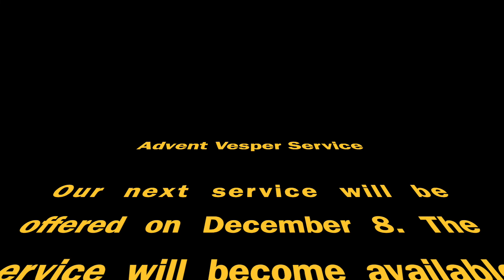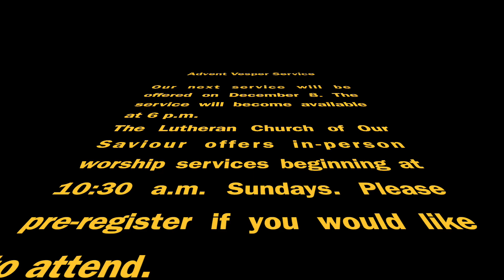Antiphons Advent Vesper Service #3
Welcome to the third in our Advent vesper series. Over the course of six weeks, we will be providing a short midweek service that focuses on waiting, preparation and longing as we anticipate Jesus’ coming into the world.
Readings are:
Isaiah 42:5-7

Hymns are:
ELW #251 - My Soul Proclaims Your Greatness
All Creation Sings #1018 - Deep Peace